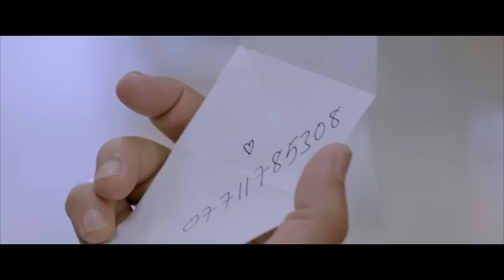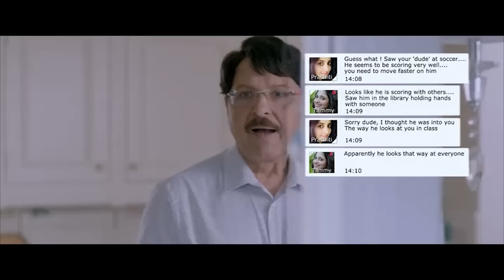Sarath Babu And Tamanna Bhatia As Father And Daughter Love/ Comedy Scene || Matinee Show